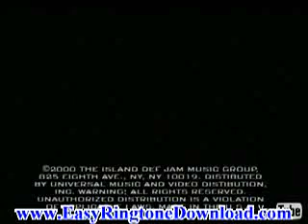Ludacris - What's Your Fantasy Ringtone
Music video by Ludacris performing What's Your Fantasy: Radio Edit
with Rachel Curl [Video Producer], Jeremy Rall [Video Director], Rosanne Cunningham [Video Producer]